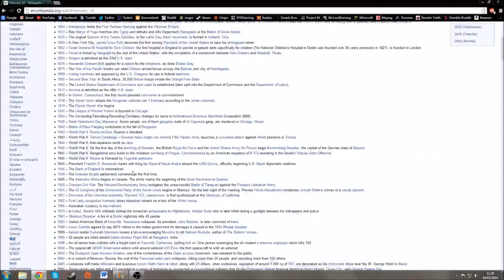tru facts about valentines day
its all tru
Please Consider supporting me on Paetreon! /Strontiummuffin